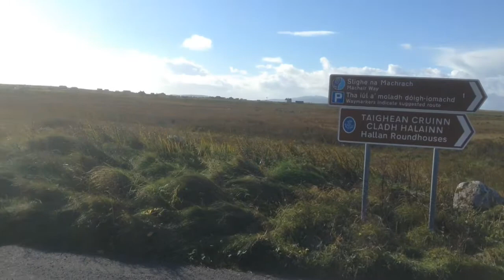daliburgh shrine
A shrine of the Virgin Mary at Dalabrog / Daliburgh in South Uist, Outer Hebrides